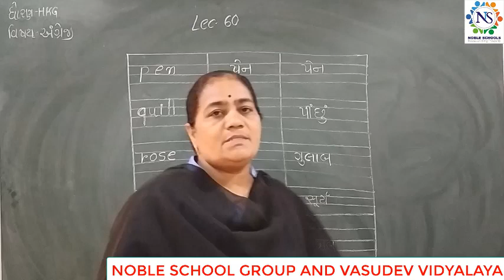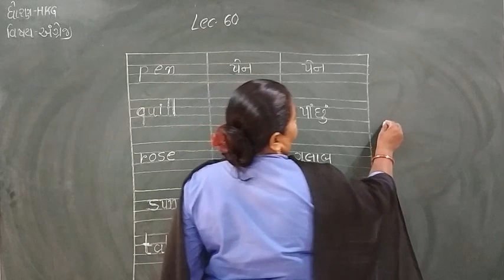Standard - H.K.G English Semester - 2 Lecture - 60 by dakshamadam